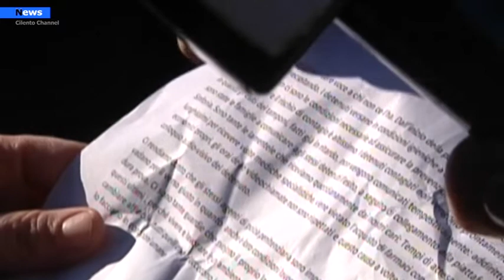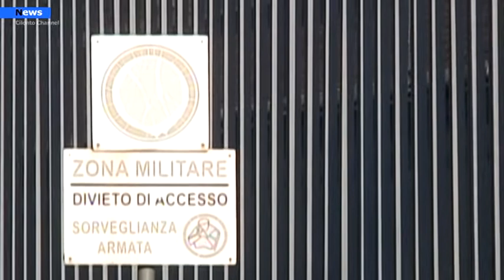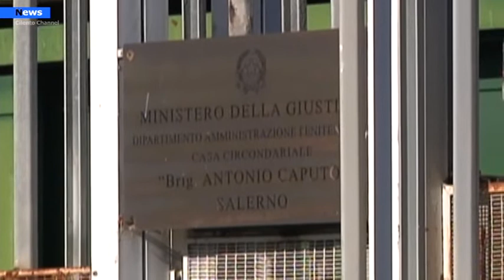Salerno, dal carcere di Fuorni la Battitura per chiedere aiuto contro il covid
Il rumore di pentole e fischi da un lato, le lacrime ed i saluti dall’altro: si consuma così davanti al carcere di Fuorni la protesta con la quale i detenuti all’interno della casa circondariale, i parenti all’esterno, sostenuti dai rappresentanti dei radicali chiedono attenzione e protezione contro il covid in primo luogo.